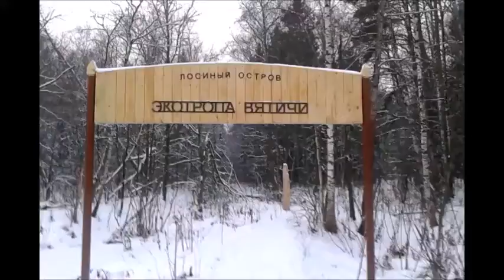Тренируемся на природе. ЗОЖ.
Тренируемся на природе. Москва - Лосиный остров.
Функциональные тренировки. Ходьба по пересеченной местности  5-10 км быстрым шагом.
Кардио тренинг на природе.